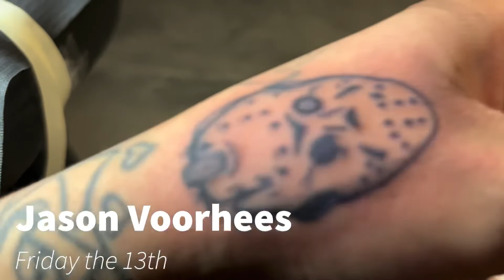FRIDAY THE 13TH tattoo 🔪 Happy Friday the 13th 05/13/22